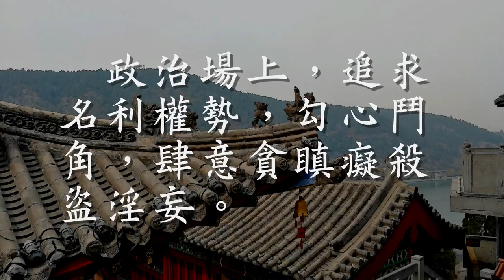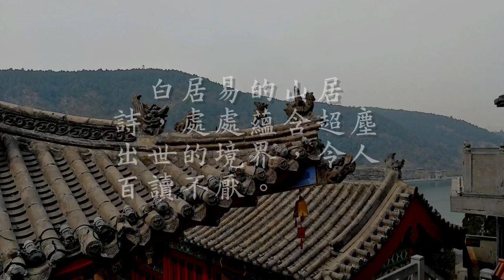唐 白居易《香山寺二绝》 且共云泉结缘境 他生当作此山僧（观成法师之广结善缘0704）